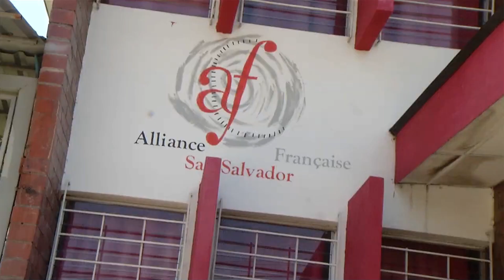Alianza Francesa lanza Tour de cine francés